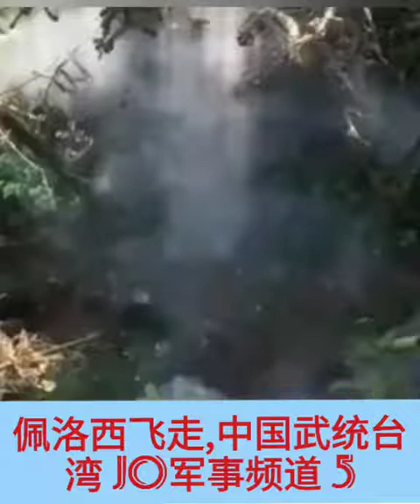💜💜💜🔥🥊🔥🥊🔥🥊 Music佩洛西飞走,中国提前武统台湾 Pelosi flew advance China CPL Unification Taiwan Part 5 (Jo军事频道)